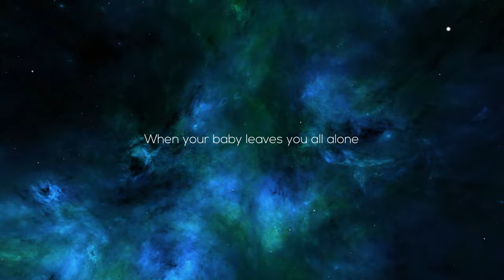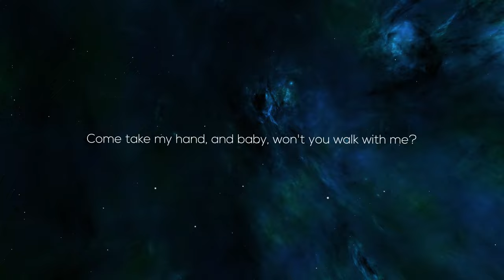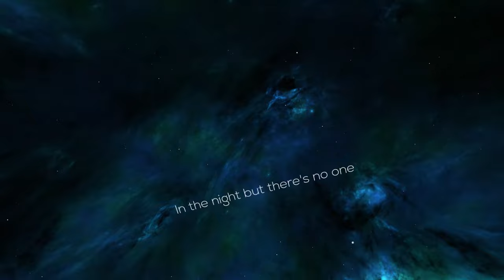Cry to me - Lyric Video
Recorded in April 2022, this is my take on the Solomon Burke classic "Cry to me".
All instruments: Grant Stevens and Micki Meuser. Produced by Micki Meuser.